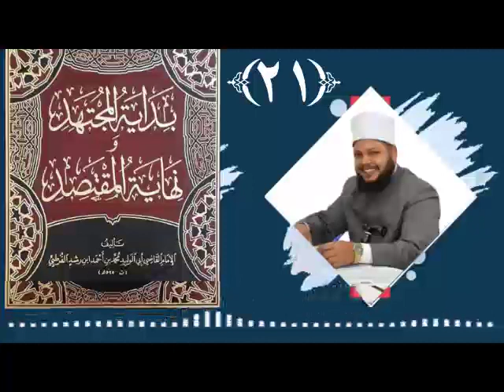بداية المجتهد ونهاية المقتصد لابن رشد الحفيد | كتاب الزكاة الجملة الثالثة معرفة كم تجب ومن كم تجب